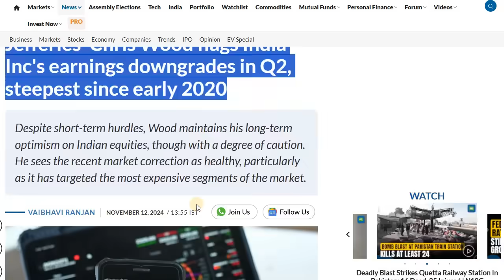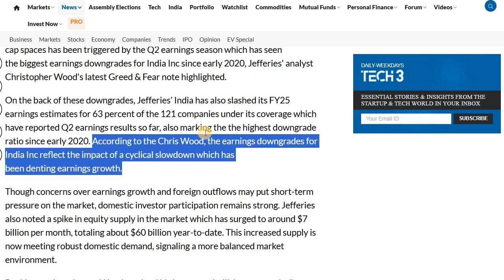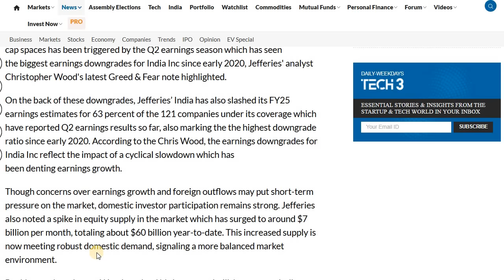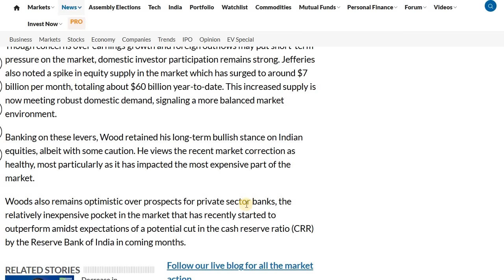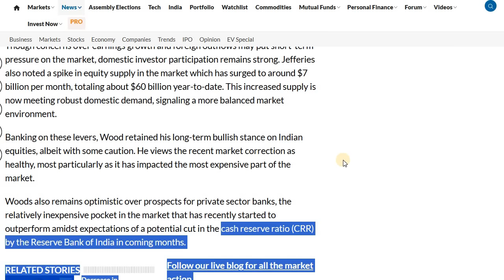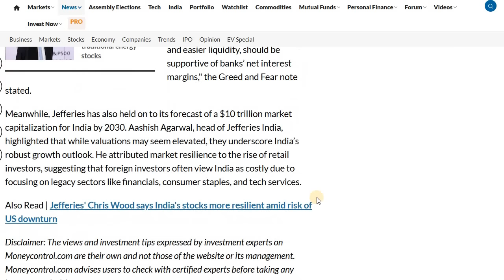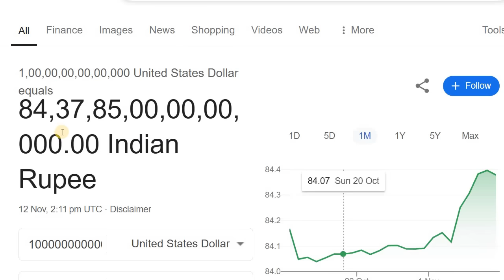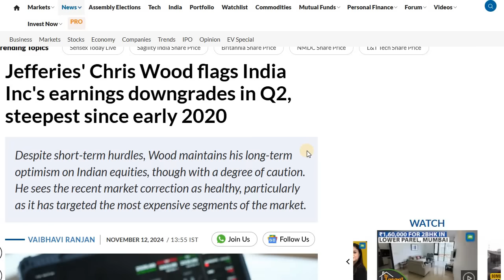JEFFERIES CHRIS WOOD ON INDIAN STOCK MARKET DOWNFALL | STOCK MARKET KANNADA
Discussed about the Jefferies on Indian Stock market

2. ಯಾವುದೇ ಷೇರನ್ನ ಯಾವ ಲೆವೆಲ್‌ ಅಲ್ಲಿ BUY ಮತ್ತು SELL ಮಾಡಬೇಕು ಗೊತ್ತಾ? BUYING AND SELLING LEVELS OF STOCKS
14. Is it Possible to Earn while you are Sleeping? ನಿದ್ರೆ ಮಾಡೋವಾಗಲೂ ಹಣ ಗಳಿಸೋಕೆ ಸಾಧ್ಯಾನಾ? ಹೇಗೆ?